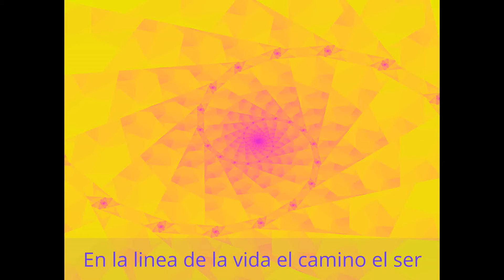En la linea de la vida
He creado este vídeo con el Editor de vídeo de YouTube ,,, hace tiempo que no editaba pues a ver que tal salio ,,, feliz caminar gracias ser ...